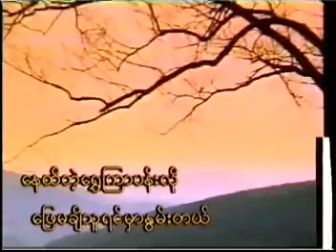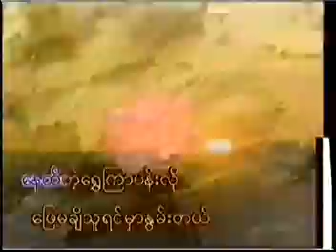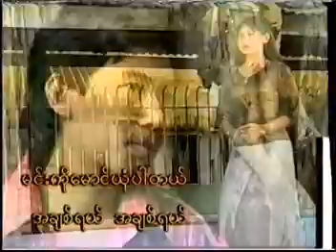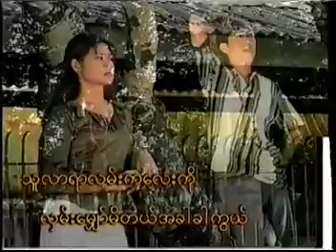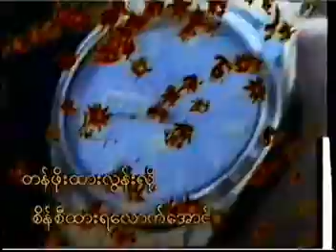ခ်စ္သူခ်ိန္းတဲ့ ဒီစေန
ဗိုဟိန္း